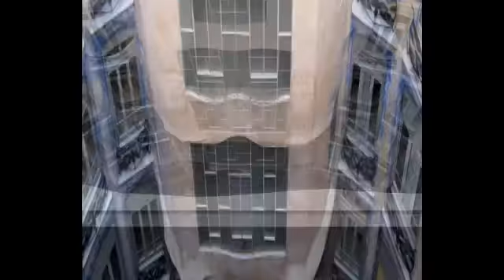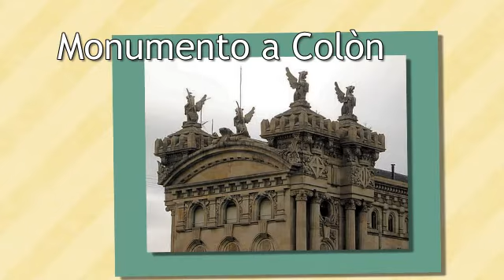Gabriel en Barcelona Segunda Parte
Segunda Parte de Mi Viaje a Barcelona Noviembre 2012